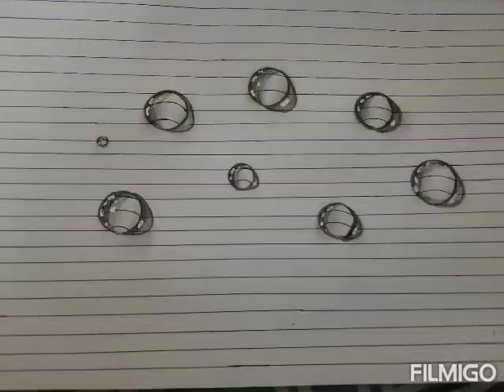Miniature and drawings of KAVMS talent